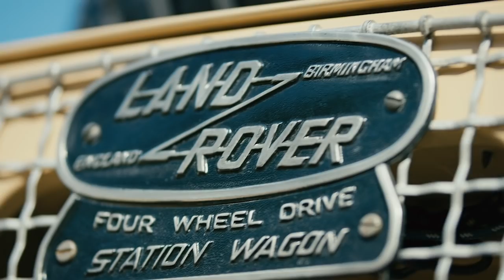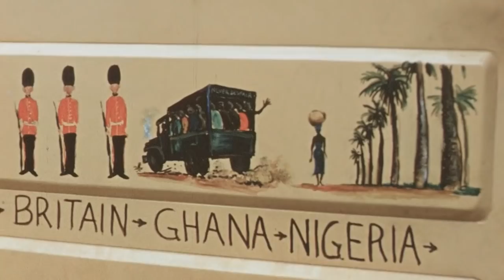The Grizzly Torque - Celebrating 70 Years of Land Rover - Land Rover Canada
In 1957, Robert Bateman and Bristol Foster took a journey around the world with nothing other than a sense of curiosity for the unknown and a Land Rover. The "Grizzly Torque" took the two Canadians to 19 countries on 4 different continents for an unforgettable 14-month long journey.

Today, 61 years later, Bateman and Foster relive their experience and the many emotions that came along with their Above and Beyond expedition.